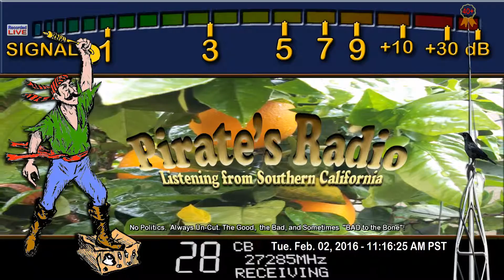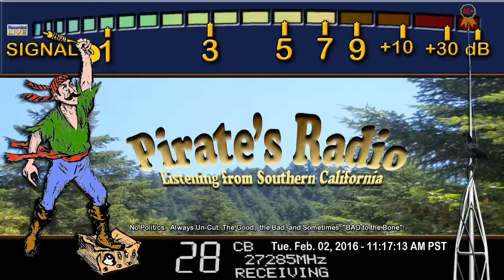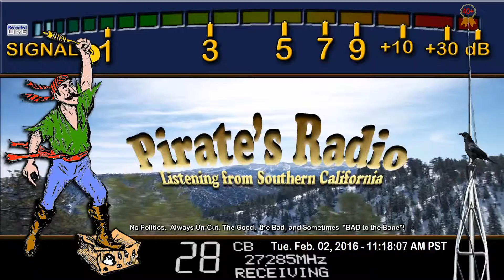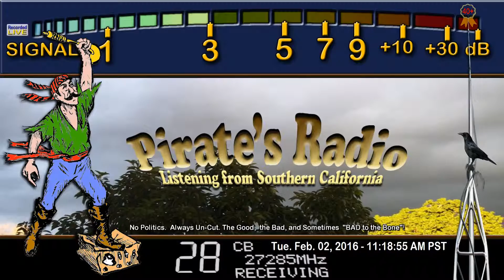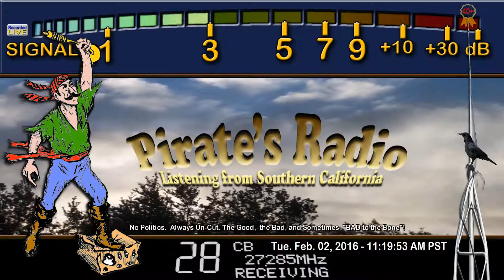HotRod 2020 AL, 397 MI, GrayGhost 447 LA